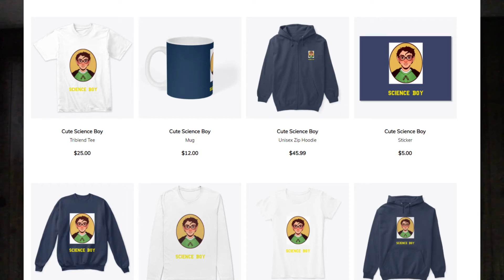Science Boy Merch Promo